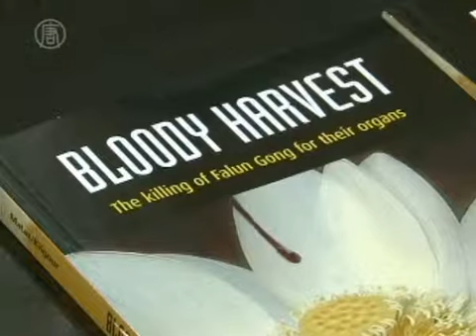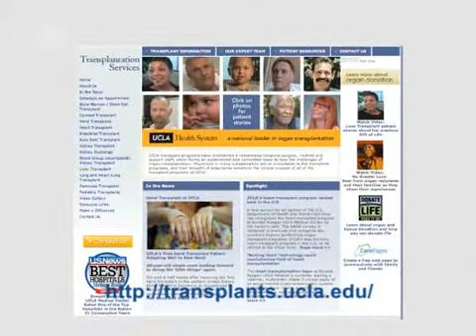מומחים להשתלות דנים בקצירת אברים כפויה בסין (וידאו)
בקונגרס האמריקני להשתלות שנערך באחד במאי השנה, הביעה קבוצת מומחים להשתלות את דאגתה לגבי קצירת אברים בכפייה. מאז 2006 עורכת הקהילה הבין-לאומית חקירה יסודית בַּהַאֲשַמות שהמשטר בסין רוצח אסירי מצפון בעבור אבריהם.
הפנל שאירח רופאים המתנגדים לקצירת איברים בכפייה, הזמין את עורך-הדין הקנדי דיוויד מטאס לנאום בפני באי הקונגרס. מטאס ועמיתו הקנדי דיוויד קילגור עומדים בראש החקירה בהאשמות של קצירת אברים בכפיה מאסירי מצפון בסין. רבים מהקורבנות הם מתרגלים של פאלון גונג, שיטה רוחנית הנרדפת בסין.
מטאס הציג את ממצאי החקירה הכוללים תעתיקי שיחות טלפון בין חוקרים שהציגו עצמם כנזקקים להשתלה לבין רופאים סינים העוסקים בהשתלות אברים.

[דיוויד מטאס, עו"ד לזכויות אדם ומחבר שותף לספר "קציר הדמים"]:
"קול: "כמה השתלות של אברים חיים עשיתם?
ד"ר דאי: עשינו 400-500 מקרים. המשימה העיקרית שלך היא להכין את הכסף, די כסף ולבוא.
קול: בכמה כסף מדובר?
ד"ר דאי: אם הכול ילך חלק, מדובר על 150,000 עד 200,000 יואן.
קול: כמה זמן עלי להמתין?
ד"ר דאי: עלי לבדוק את סוג הדם שלך. אם תגיע אוכל לעשות זאת תוך שבוע אחד.
קול: שמעתי שחלק באים מאלה המתרגלים פאלון גונג, אלה שבריאים מאוד.
ד"ר דאי: כן, אכן כך. אינני יכול לשוחח איתך ישירות דרך הטלפון".

ד"ר גבריאל דנוביץ, מנהל רפואי בתכנית השתלות כליה באוניברסיטת קליפורניה בלוס אנג'לס אומר  שעל הקהילה הבין-לאומית העוסקת בהשתלות  לפעול ביתר שאת כדי להפסיק את קצירת האברים בכפייה מאסירים המוצאים להורג.

[ד"ר גבריאל דנוביץ, מנהל רפואי בתכנית השתלות כליה ב-UCLA]:
"כל מה שאני אומר הוא שאיננו עושים דבר. אם לא נעשה דבר כולנו נהיה שותפים באשמה".

מומחים רפואיים רבים שנכחו בפנל גינו את המשטר בסין.

[קייט טרנוטי, חוקרת רפואית ב-ICON]:
"זה דומה מאוד לגרמניה הנאצית בימי מלחמת העולם השנייה. אני חושבת שזה מזוויע. אני חושבת שהעולם אכן צריך להתעורר".

[יאנג ג'ין-רווי, רופא]:
"כולם מבינים סוגיה אחת חשובה. כלומר, אם שימוש באברים מאסירים המוצאים להורג נוגד את האתיקה הרפואית, אז קצירת אברים חיים ממתרגלי פאלון גונג זהו רצח ברור ופשע. אני חושב שאי אפשר להתבלבל בנושא הזה".

במהלך הדיון דחקו גם בחברות תרופות לתרום את חלקן: להפסיק ניסויי תרופות על חולים שקיבלו אברים ממקורות בלתי מזוהים בסין.